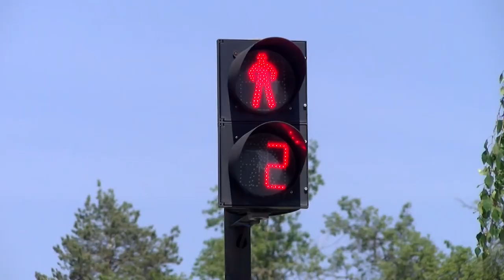Береги велосипедиста!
Каждый день в нашей стране более сотни велосипедистов попадают под колёса автомобилей. Чтобы избежать подобных ДТП сотрудники госавтоинспекции проводят профилактическую акцию «Береги велосипедиста!».